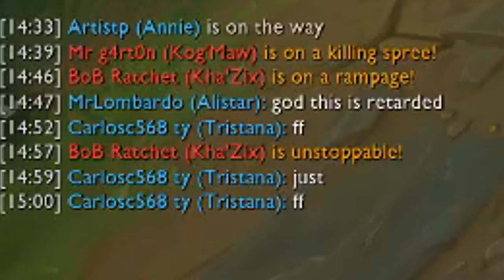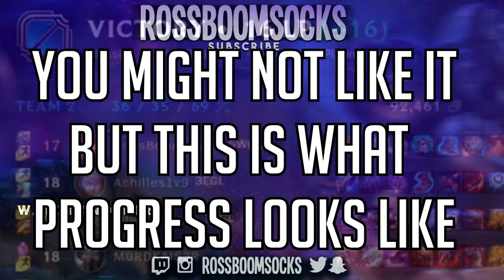THUNDER GOD JANNA - 2 SMITES NO PROBLEMS - RossBoomsocks F2D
Because Janna needs something spicy - run it down on that like button ( ͡° ͜ʖ ͡°)

Outro: Shawn Wasabi - Marble Soda